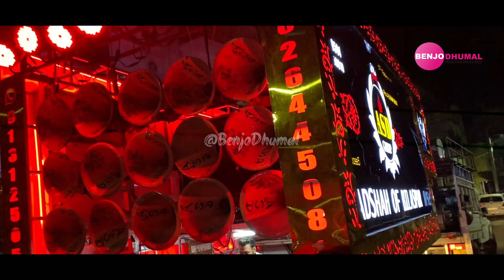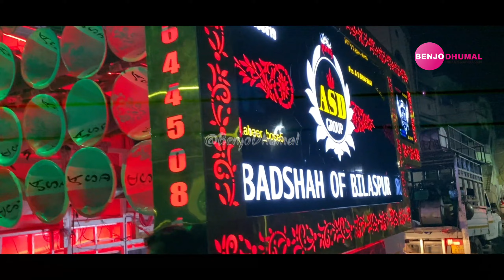कई ताबड़तोड़ संबलपुरी बजा दिए - Kali Jugar Kala Kanhu Re - ASD Group Bilaspur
AS Dhumal Group Bilaspur

Ganesh Sthapna Bilaspur

बाल गणेश उत्सव समिति तारबाहर बिलासपुर (छ. ग.)